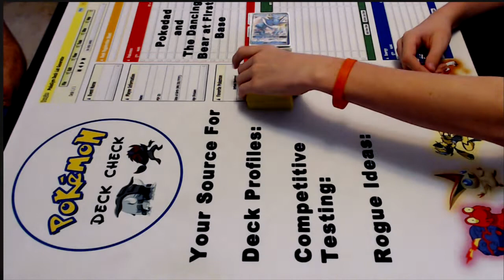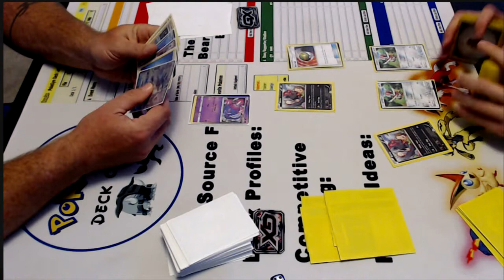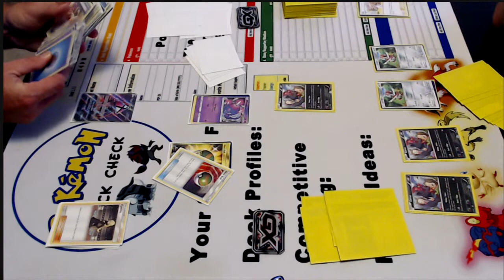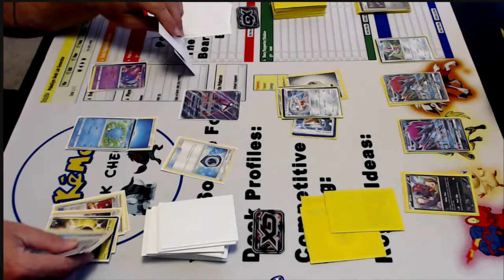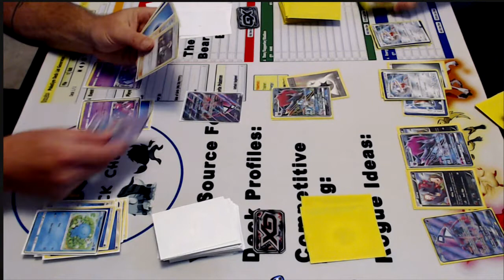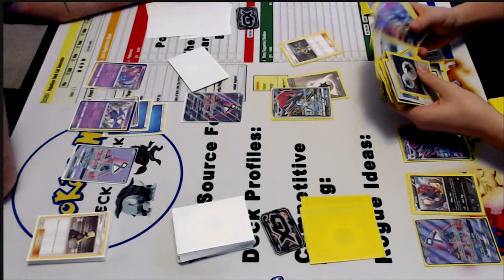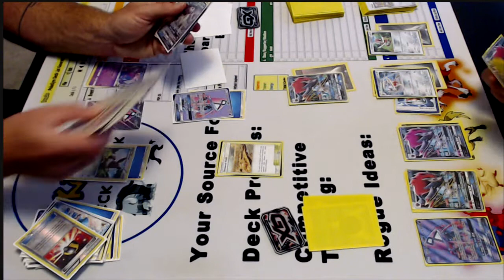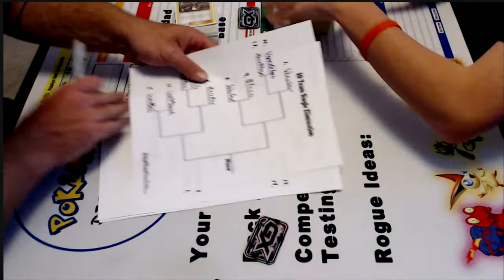Round 1 - Vaporeon vs Zoroark Bisharp - Pokemon Deck Check Tournament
Round 1 Action - Vaporeon vs Zoroark Bisharp
Be Sure to check out Inked Gaming for all your Customized